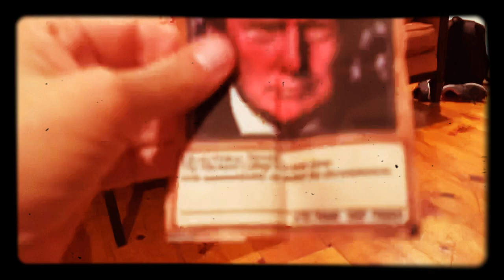Old Town Road [Old TRUMP Road]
Bodhi sings his original version of OldTownRoad as Old Trump Road.